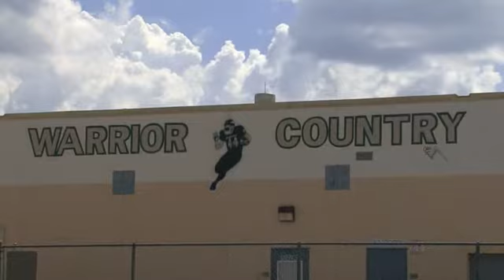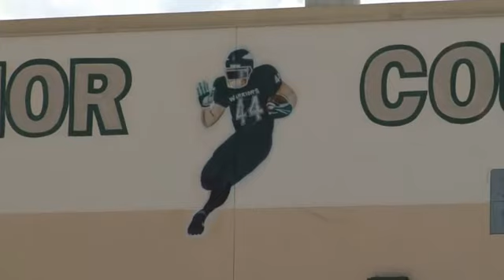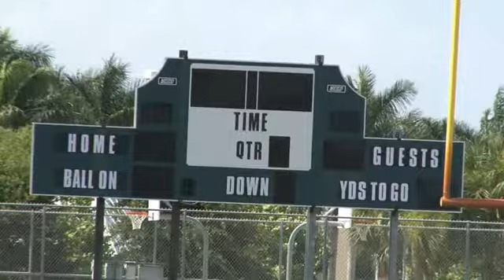Meet Charlie Persson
Jupiter High School's Head Football Coach Charlie Persson discusses his career, philosophy, and the 2009 Warriors.